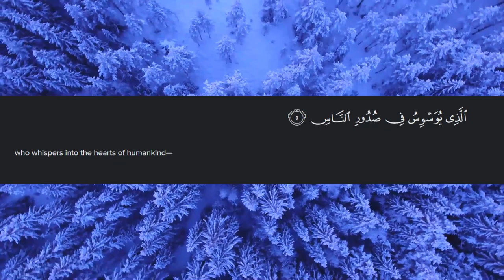Surah An Naas Tafseer in English | Surah 21st / 114th